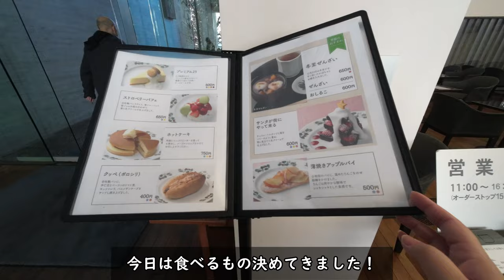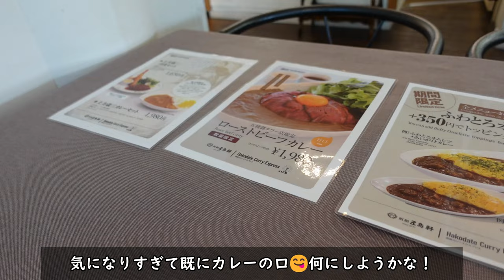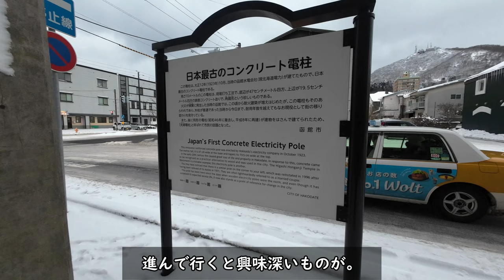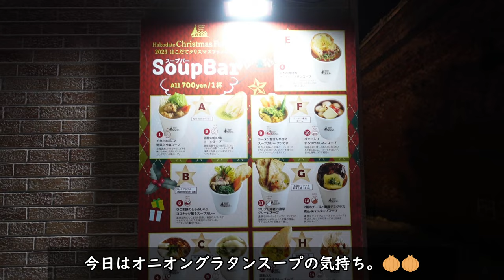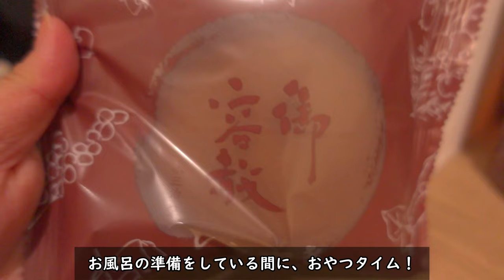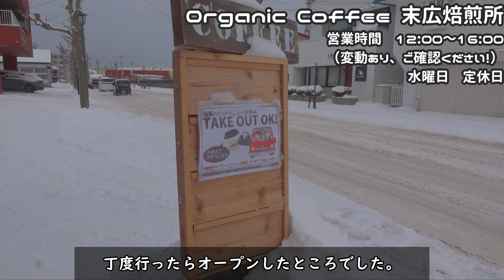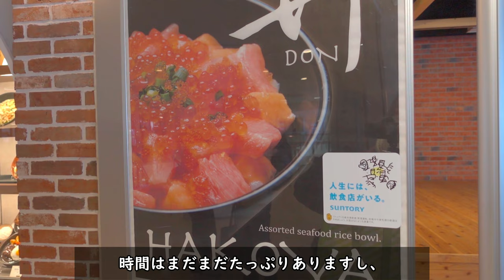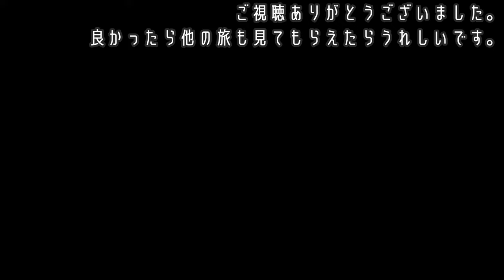【2 泊3 日一人旅】そうだ、クリスマスの函館行こ②【雪の函館】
画面の向こうからこんにちは。

はじめまして、一人旅とキャンプが好きななのといいます。
時間を見つけて一人旅やキャンプを楽しんでいます。
行きたいところに、行きたい時に。
好きなところへ、好きなだけ。
目的があったり、なかったり、そんな旅が得意です。
みなさんのお気に入りの旅先はどこですか?
良かったらこっそり教えてください。

音楽は大好きなKUWAGO様の楽曲を使用させていただいております。
めっちゃ好きな曲ばかりです、好き…
一日目はこちら！
【２泊３日女子一人旅】そうだ、クリスマスの函館行こ【ぼっちがいい】

函館でのクリスマス
（厳密にはクリスマスイブイブイブですが）
大好きな場所で、クリスマスシーズンを過ごすのは
とても特別な思い出ができました。
たぶん、あの時に見たスノーグローブの中みたいな景色は
忘れることができないと思うし、
クリスマスツリーのスノーグローブを見るたびに、
函館でのクリスマスのことを思い出します。

それはそれとして、今年は雪が全然なくてびっくりしています！
観光はとてもしやすそうですが、、、
冬の晴天は、景色がよく見えるので函館山に行くのもいいかもですね！

今年の冬に刊行した方は、ぜひ感想をお聞かせいただけると嬉しいです。

いつもの通り、うまくいったりうまくいかなかったりの旅ですが、
一緒に旅している気分になってみていただけると嬉しいです。

旅についてのアドバイスや質問、
感想や思い出、
お気に入りの場所など、
お気軽にコメントいただけるととてもうれしいです！
がんばれます！！

ふぉろーみー！
ついった➡nano_solocamper
いんすた➡neko_nano_camp